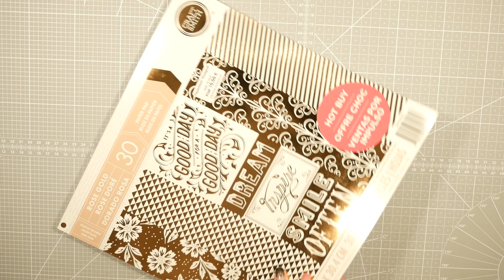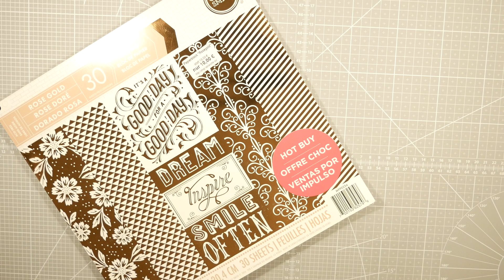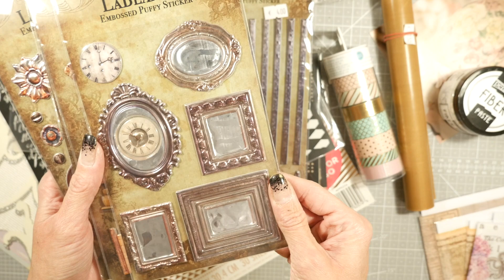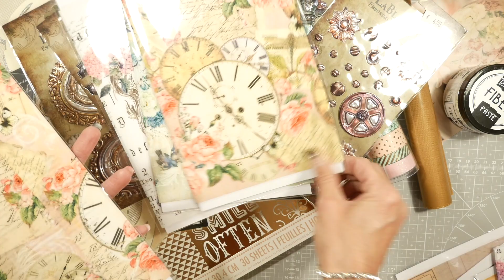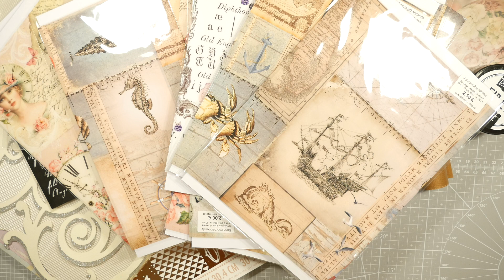Creativa 2018 Haul bei La Blanche inkl. Verlosung (deutsch) Washi Tape, Sticker uvm. Scrapbook, DIY